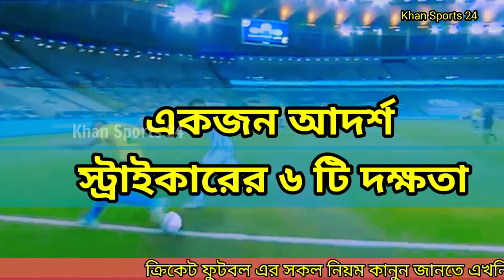২ মিনিটে শিখুন ফুটবল স্ট্রাইকার এর ৬ টি দক্ষতা। ফুটবল খেলার কৌশল। Striker skills in football.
২ মিনিটে শিখুন ফুটবল স্ট্রাইকার এর ৬ টি দক্ষতা। ফুটবল খেলার কৌশল। Striker skills in football.

how to football skills.
how to become a better striker.
football match.
BKSP football.